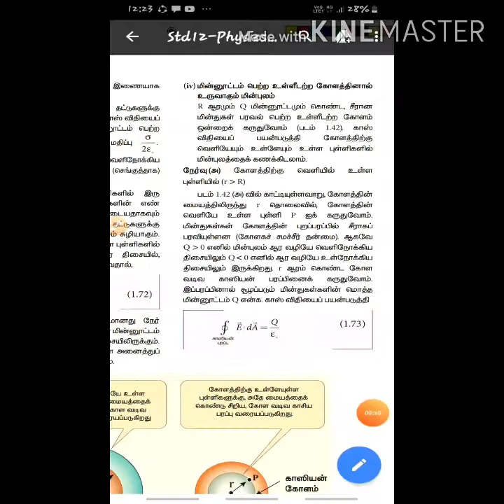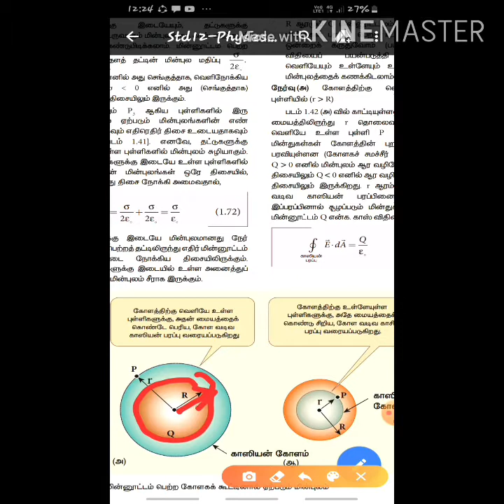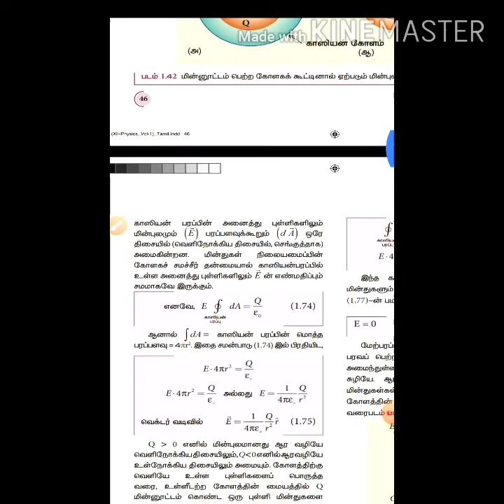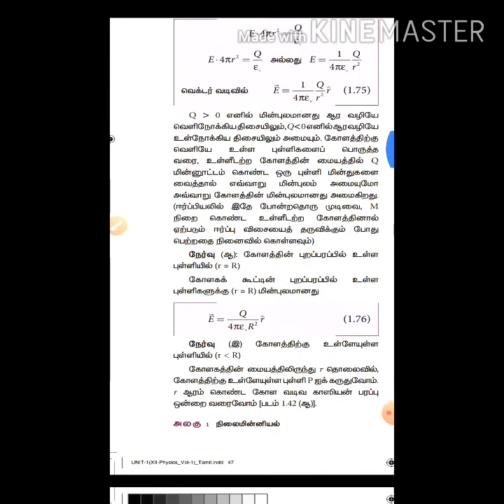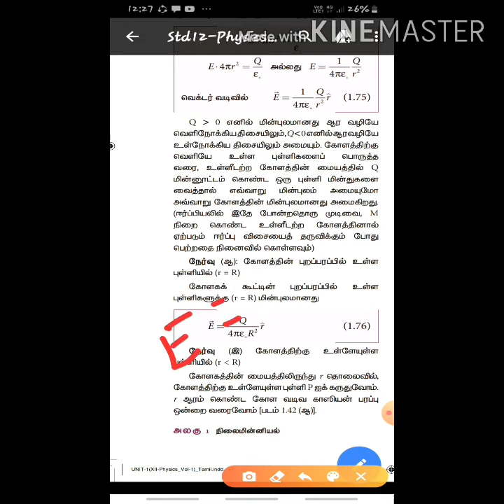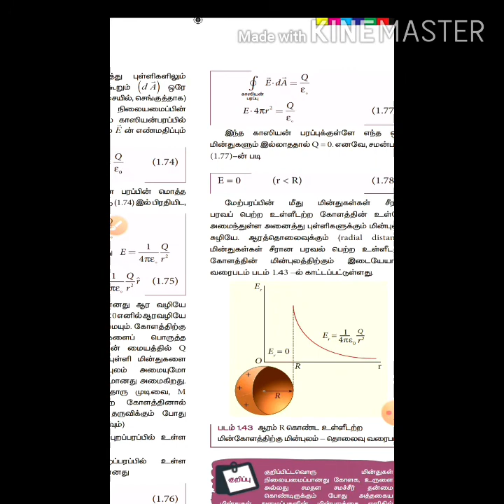Gauss law application phy lesson 1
4th application